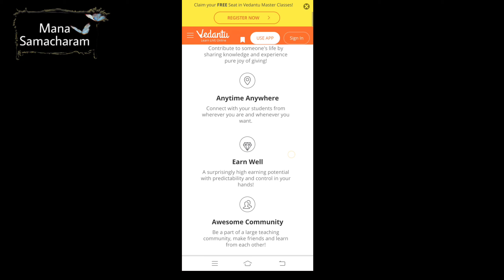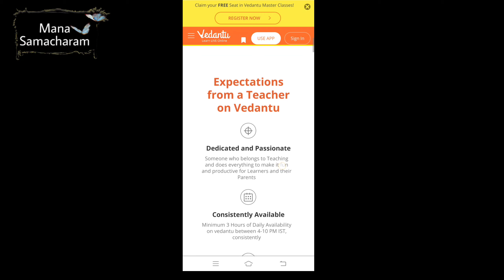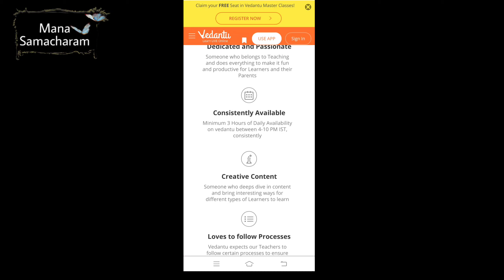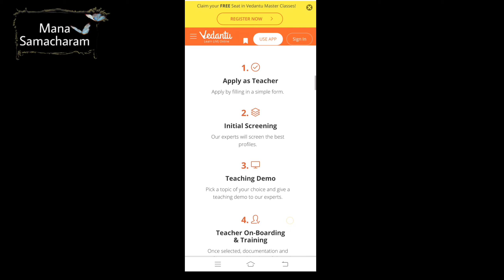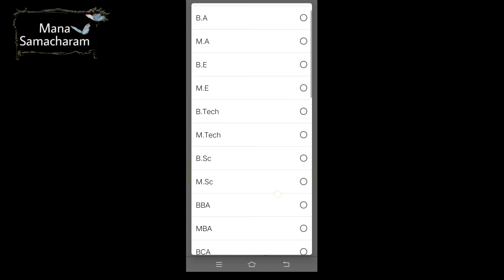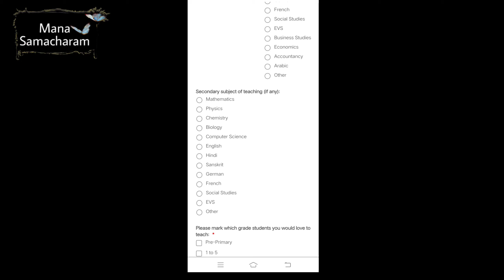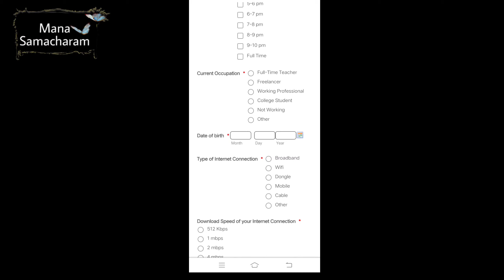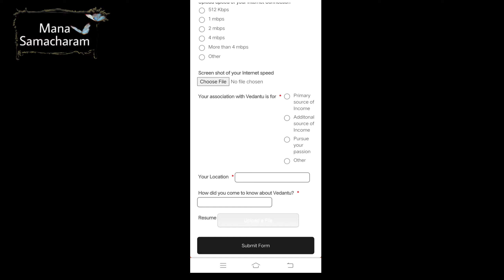Work From Home Job // Vedantu Recruitment 2021 // Mana Samacharam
In this video explinec about the work from home job from Vedantu